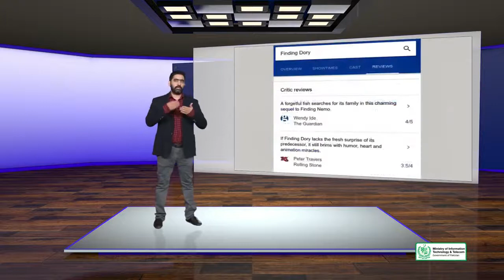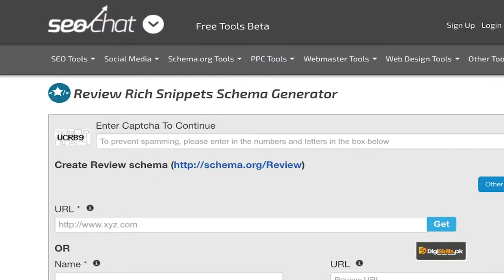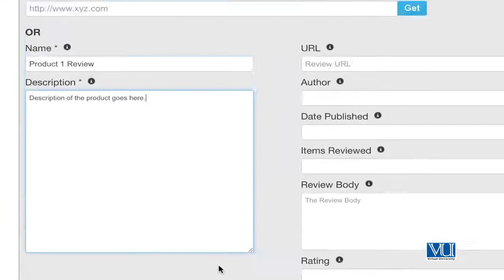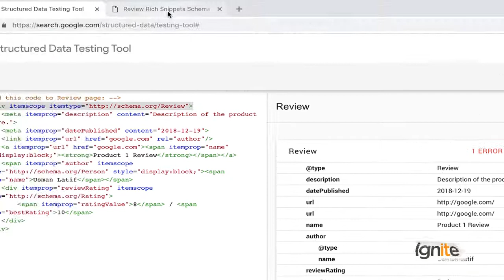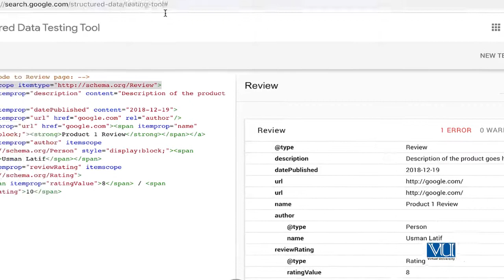Digi skills SEO | SEO On page Optimization | Advanced Rich Snippets Reviews | SEO Course